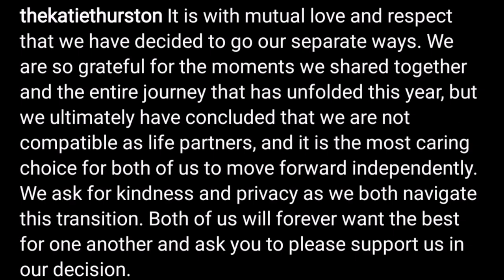The Bachelorette’s Katie Thurston and Blake Moynes Have Split | Bachelor Nation News | Couch Potato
Former Bachelorette Katie Thurston and Blake Moynes announced Monday they've broken up following an engagement that lasted only a few months.